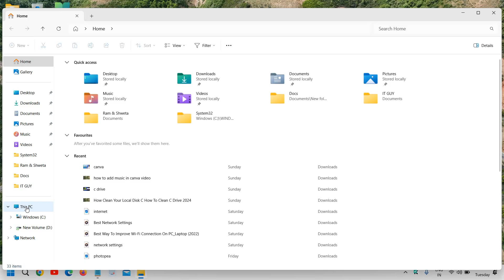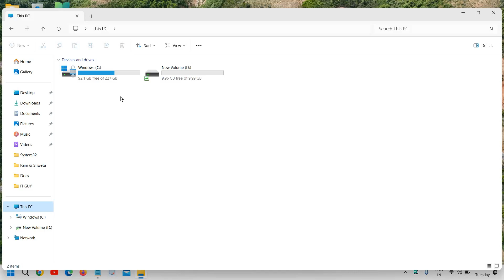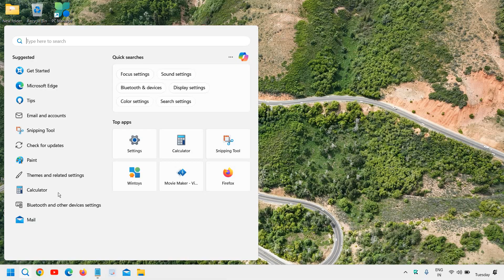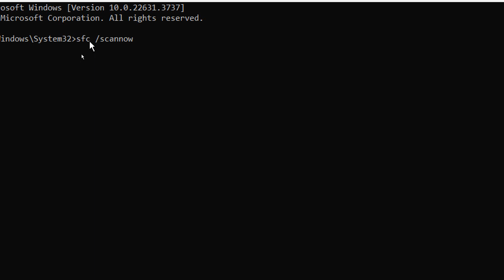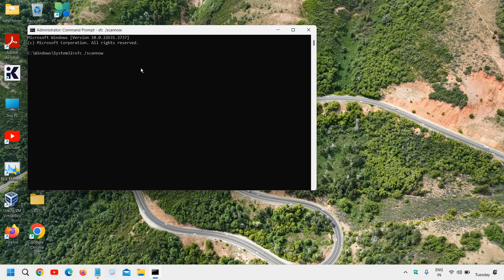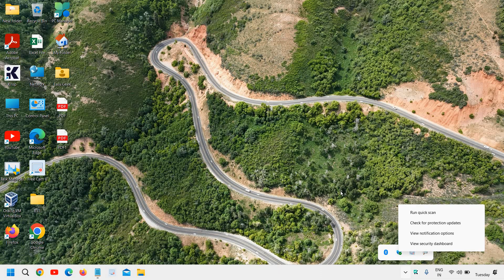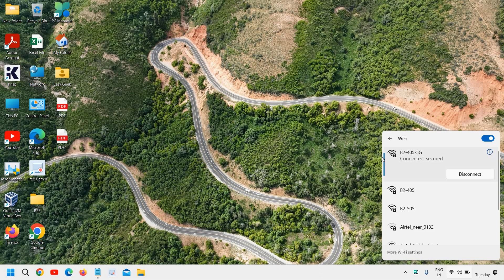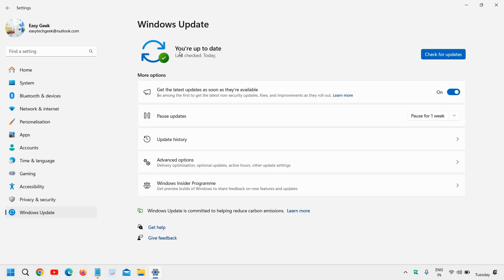Fix Windows Update Error: Easy Solutions for Windows 10/11 Update Issues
Are you struggling with a Windows update error? Don't worry, you're not alone! In this video, we'll show you how to fix common Windows update errors on Windows 10 and Windows 11. Whether you're dealing with a specific error code, a stuck update, or any other update issues, our step-by-step guide will help you resolve the problem quickly. Keywords: fix Windows update error, Windows 10 update issues, Windows 11 update issues, troubleshoot Windows update, solve Windows update problems.

Check Your Internet Connection: Ensure your device is connected to a stable internet connection.
Run the Windows Update Troubleshooter: Use the built-in troubleshooter to detect and fix update-related problems.
Reset Windows Update Components: Clear the update cache and reset components to fix corrupted files.
Manually Download Updates: Download and install updates directly from the Microsoft Update Catalog.
Advanced Troubleshooting: Use advanced methods like DISM and SFC scans to repair system files.